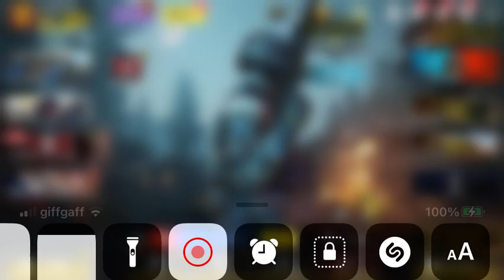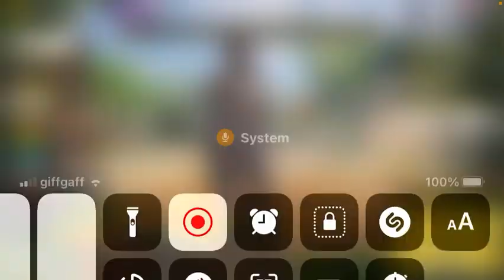IM A LITERALL GOD